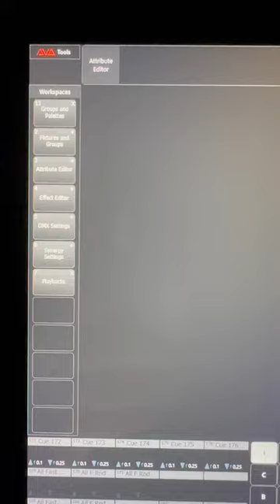Open Attribute Editor